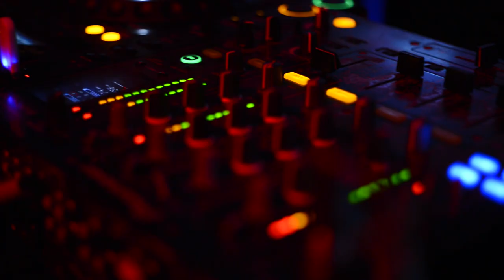Merc. 18!03|2015 GLAMORIZE BEST CREW @Planet Roma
Ricordi di mercoledì scorso, ancora grazie.
Nuova edizione di GLAMORIZEbestCREW, next stop: Mercoledì 15 Aprile. Vuoi sfidare le Crew in gara?